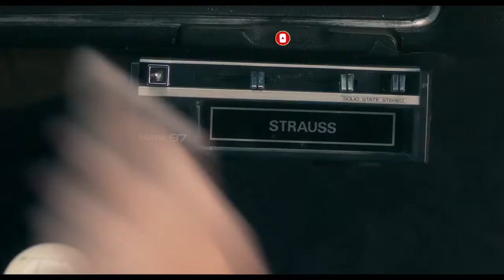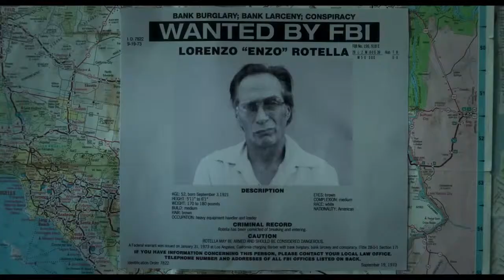FINDING STEVE MCQUEEN Official Trailer 2019 Action Movie HD travis fimmel